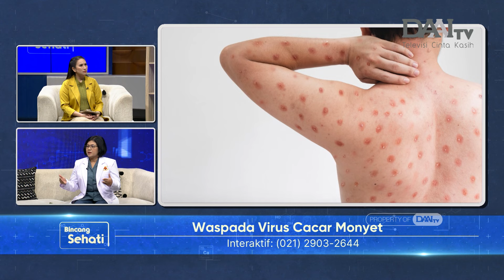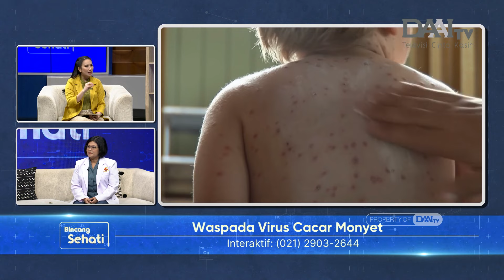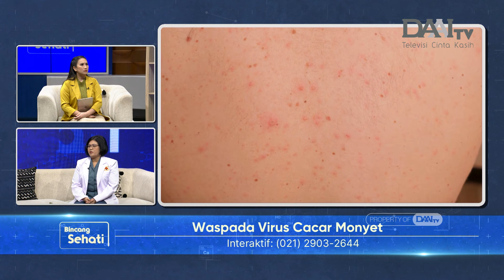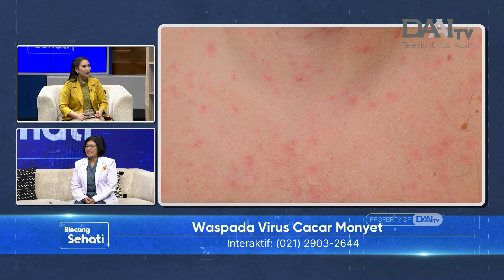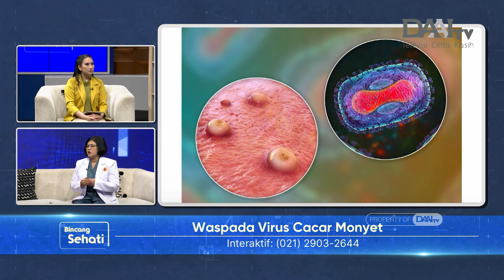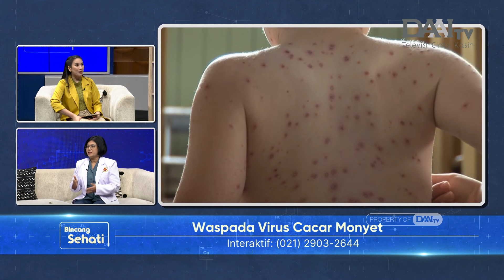Kenali Penularan Cacar Monyet | Bincang Sehati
Cacar Monyet adalah jenis penyakit menular yang disebabkan virus monkeypox yang ditularkan melalui hewan maupun antar manusia. Saat ini monkeypox juga ditetapkan sebagai darurat kesehatan dunia oleh WHO.

Lalu, apa saja yang menyebabkan seseorang tertular cacar monyet? Bagaimana cara mengatasi cacar monyet? Seperti apa gejala racacar monyet? Apa saja komplikasi akibat cacar monyet? Selengkapnya akan dijelaskan oleh dr. Vincentia Theodora, M.Sc, Sp.DVE - Spesialis Dermatologi Venereologi dan Estetika dari RS Marinir Cilandak.

Selain itu, juga dijelaskan beberapa mitos atau fakta seputar cacar monyet. Mulai dari mitos atau fakta jika cacar monyet penularannya sama seperti covid-19, mitos atau fakta jika cacar monyet dapat mengakibatkan kelumpuhan, dan beberapa mitos atau fakta lainnya.